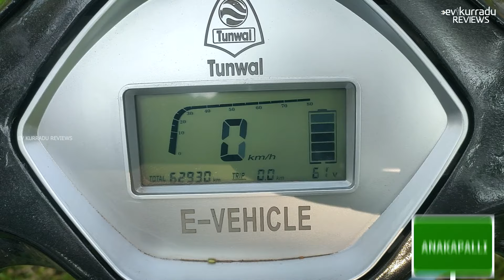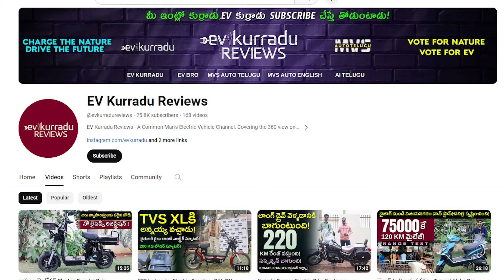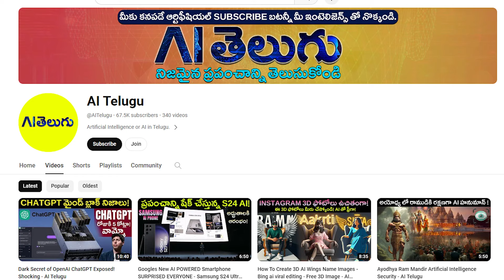Tunwal Roma S Electric Scooter Customer Review Telugu - EV Kurradu